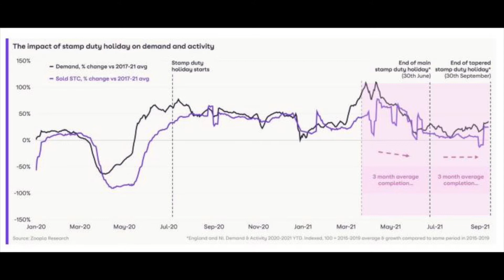Deborah's Weekly Video News: 05.10.21